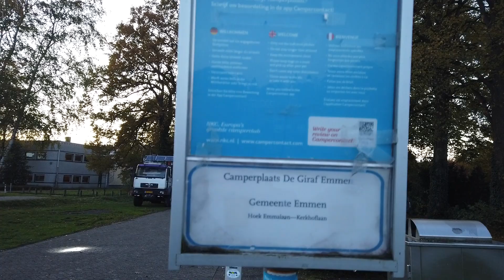(Film nr. 211) Gratis CP in Emmen, Drenthe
Camperplaats Emmen
Kerkhoflaan [parkeerplaats Oost], 7811 HE Emmen, Drenthe / Nederland
GPS:
locatie achter Fletcher Hotel - twee aparte terreintjes voor campers - spoorlijn 100 m - Wildlands Adventure Zoo 750 m -
centrum 500 m
Overnachtingstarief  (2 pers. incl. belasting)
01 jan - 31 dec
Gratis
Max. verblijfsduur: 72 uur
•  Vuilnisbak
•  Campinggedrag niet toegestaan
Max. aantal plaatsen: 10
Max. camperlengte:  8 m
Plaats speciaal voor campers
•  Verhard
•  Gras
 Verlichting